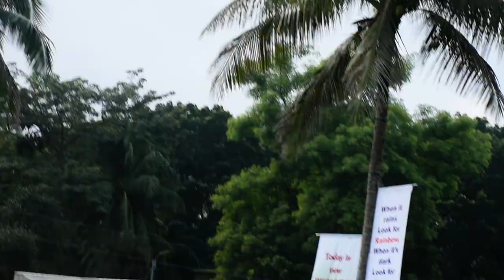Novices drill at Cumilla Cadet College, 40th Intake